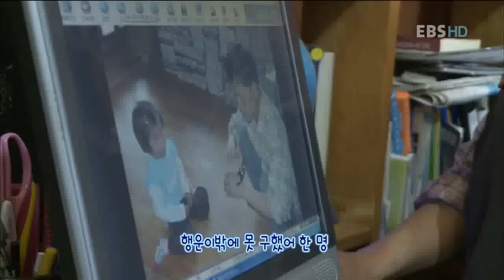동물일기 - Animal diary_9화_우리집에 올래!?_그림이네_#003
동물일기, Animal diary,9화,우리집에 올래!?,그림이네,20110428

아이의 시선에서 바라보는 동물 사랑 프로젝트!
동물을 키우고 접하며 겪는 다양한 사건을 통해 아이들의 책임감을 키우고
동물에 대한 생명 의식을 키우는 프로그램 입니다.